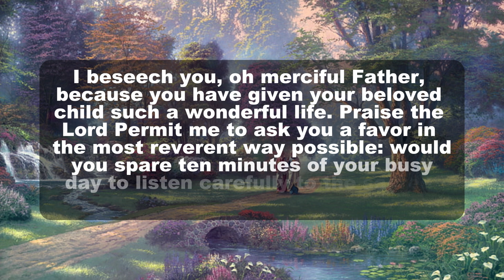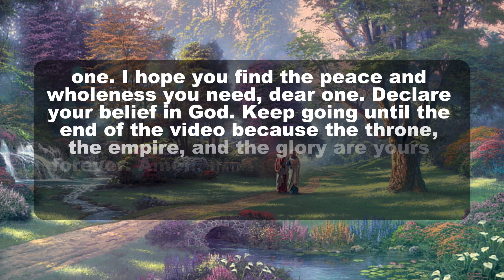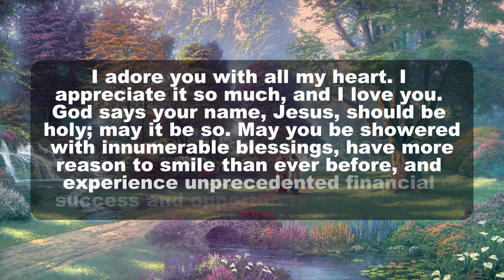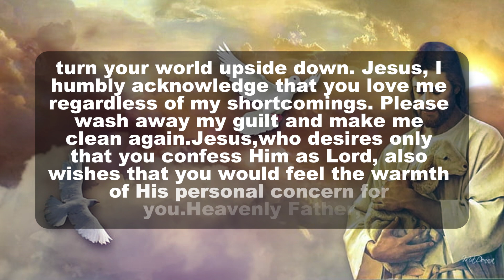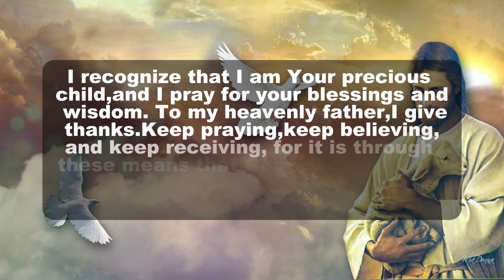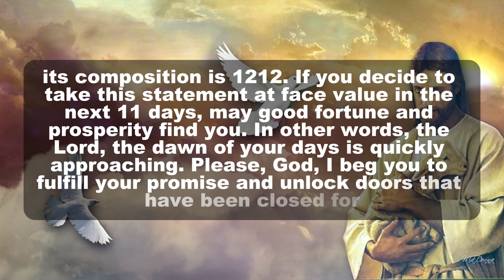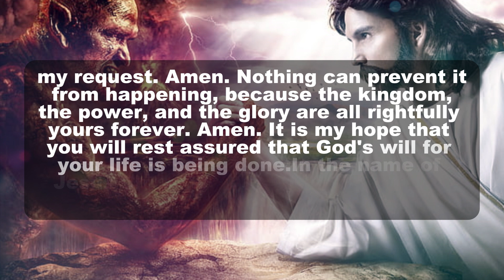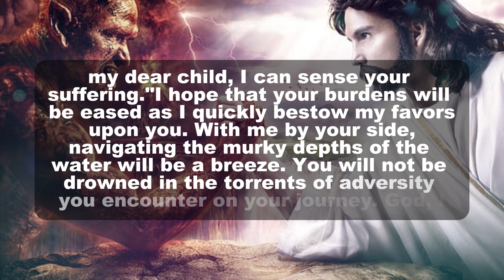Jesus warns, "I care for you," but you don't listen.